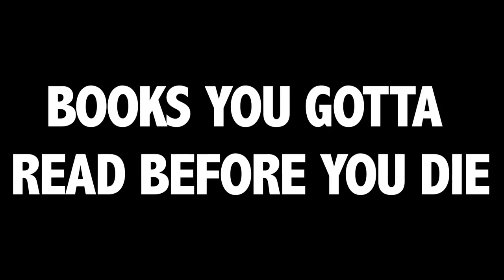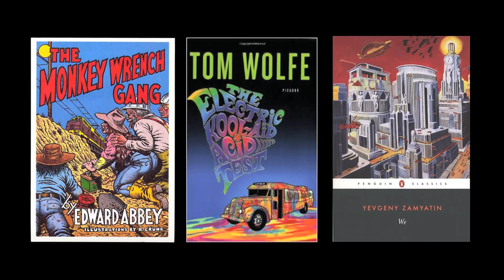Beau's Beer | Steve Beauchesne | Books You Gotta Read Before You Die